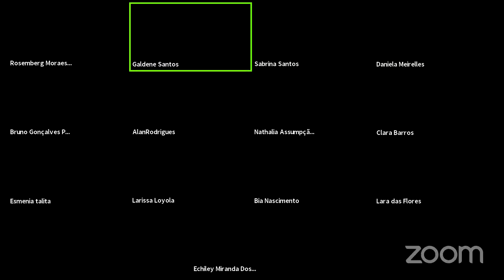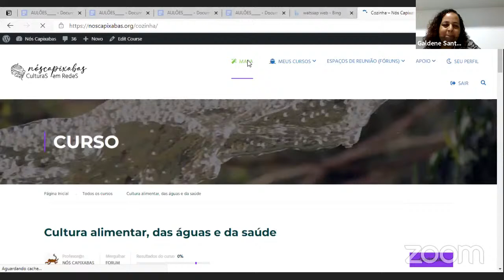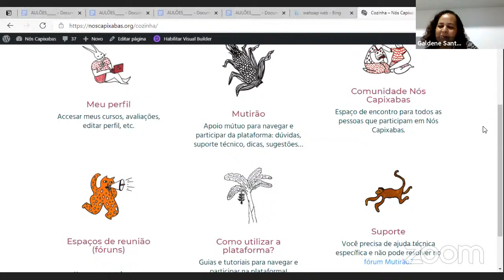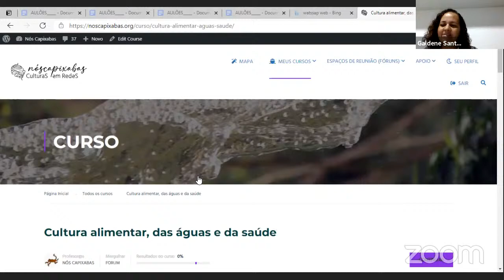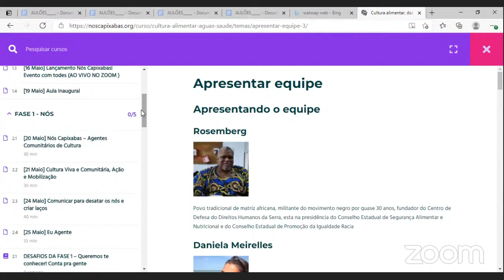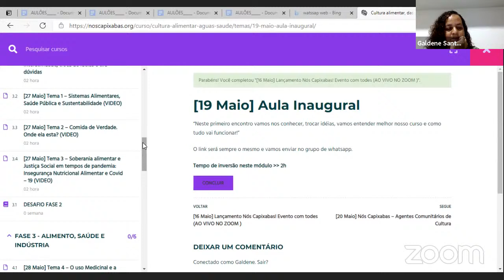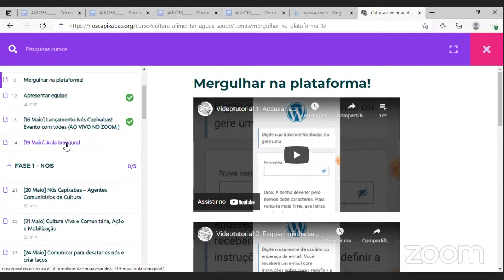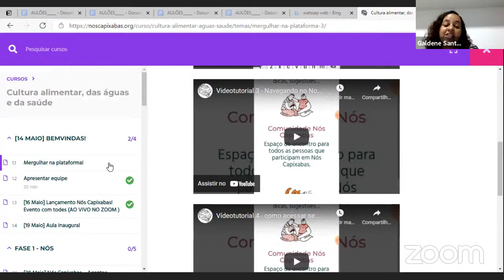Encontro 1 Cultura Alimentar